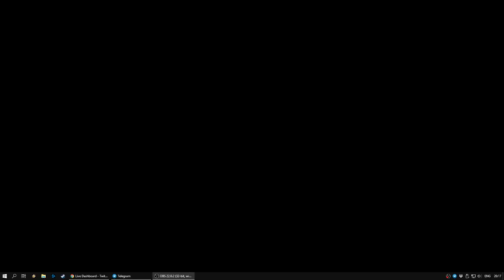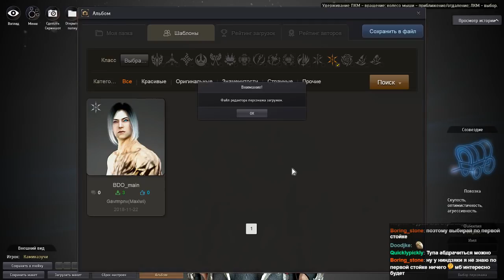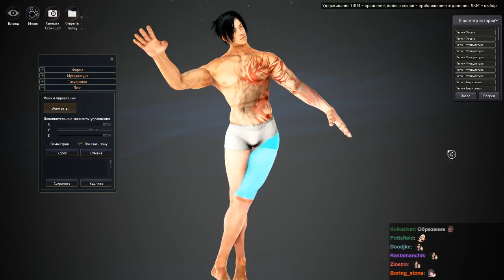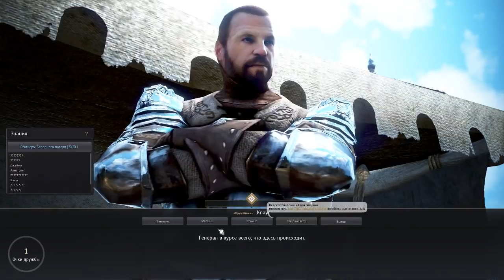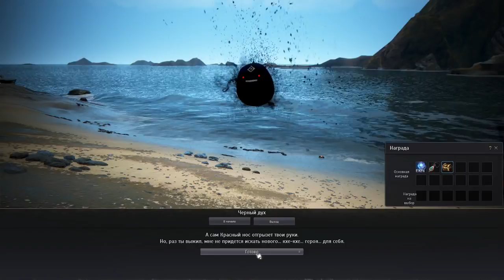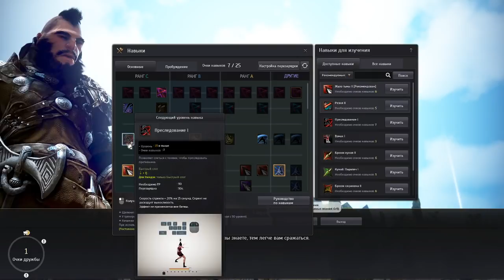Black Desert Online